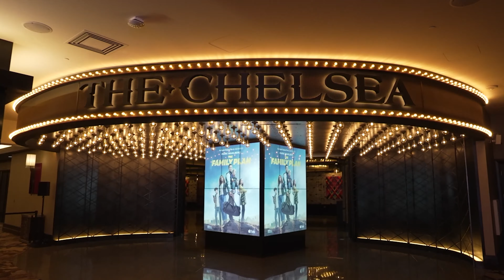The Family Plan (2023) Las Vegas Premiere 'Red Carpet'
Dan Morgan (Mark Wahlberg) loves his quiet suburban life as a devoted husband, father of three and successful car salesman. But that’s only half the story. Decades earlier, he was an elite government assassin tasked with eliminating the world’s deadliest threats. When enemies from his past track him down, Dan packs his unsuspecting wife (Michelle Monaghan), angsty teen daughter, pro-gamer teen son and adorable 10-month-old baby into their minivan and takes off on an impromptu cross-country road trip to Las Vegas. Determined to protect his family — while treating them to the vacation of a lifetime — Dan must put his long-dormant skills into action, without revealing his true identity.

Genres: Action,Comedy
Director: Simon Cellan Jones
Writer: David Coggeshall
Stars: Mark Wahlberg,Michelle Monaghan,Maggie Q

Release: 12/15/2023

©Apple TV+